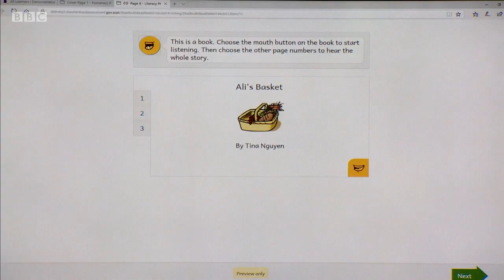Reporting Scotland intro - 19/09/2018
Jackie Bird's claim is false. MSPs did *not* vote to scrap P1 assessments.